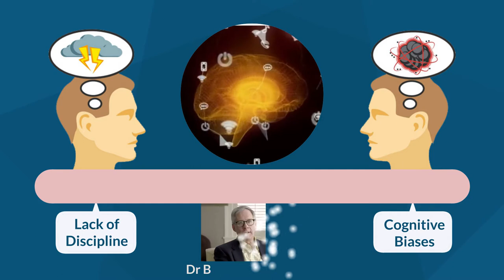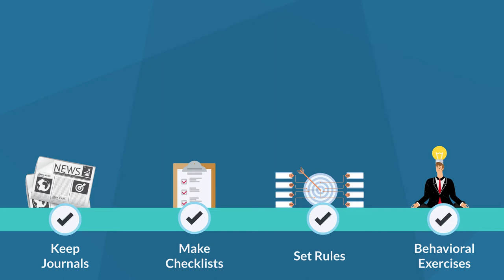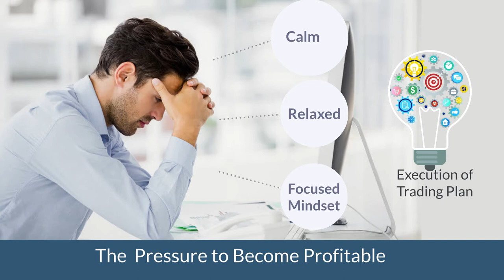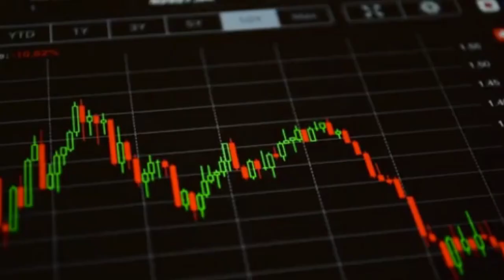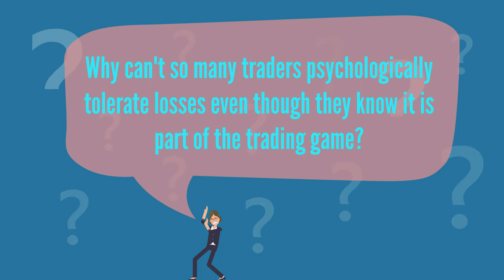Human-Market Psychology Conflicts and Cognitive Emotional Mismatches - Performance Pressure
In this video, we will discuss the Human-Market Cognitive Emotional Mismatches and the issue of Performance Pressure, which is related to the third secret of professional traders’ success.
It is important to reverse engineer a trading system/plan to prepare traders for all three
Human and Market Cognitive Emotional Mismatches.